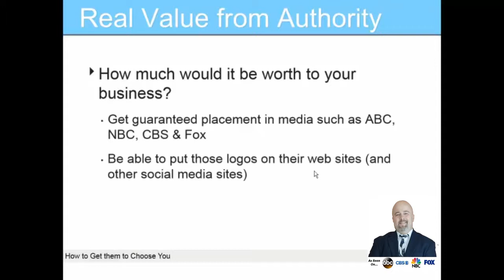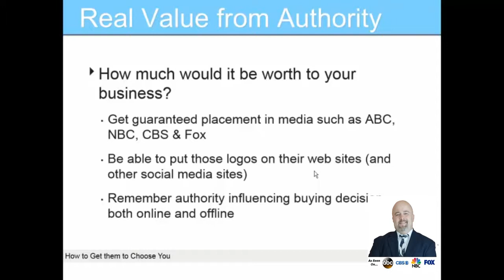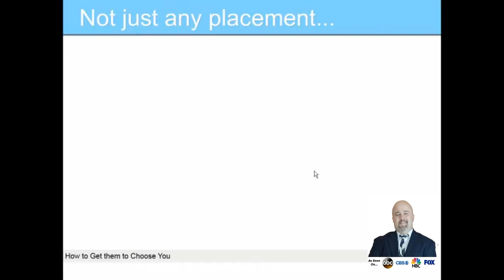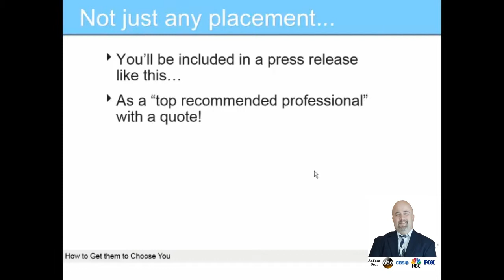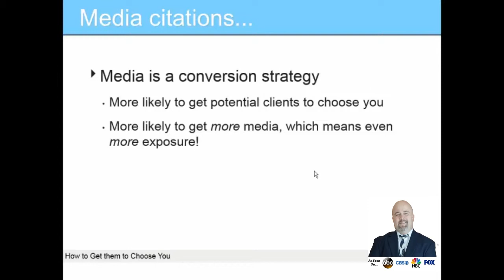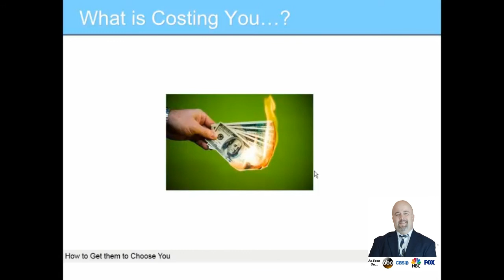Media Authority Jim Rigney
How can getting quoted in the major media help you?  Instant credibility with your potential clients.  Customers need social proof and you are helping them with that as you distinguish yourself from your competition with the reference citation in major media.

We guarantee placement in the four major media networks within 10 days.  You can then use "as seen on" and the logos on your marketing materials.  How much business can this be worth to you?  It can be accomplished at a very affordable rate.  Click on the link above to find out more!